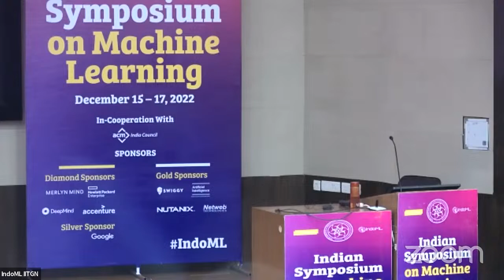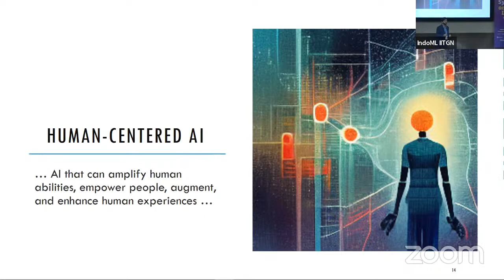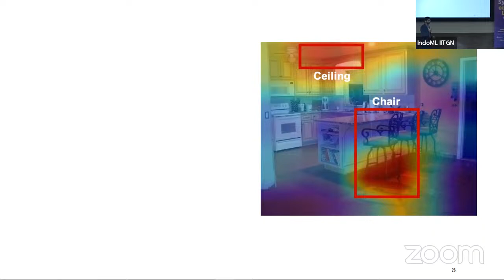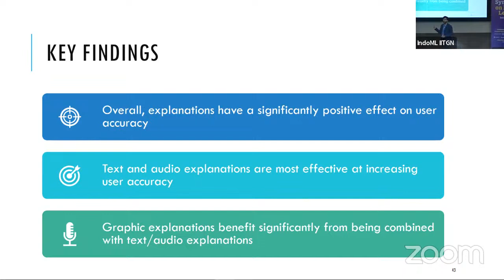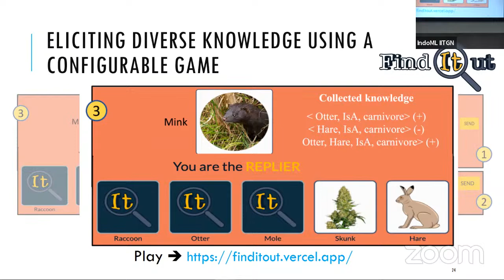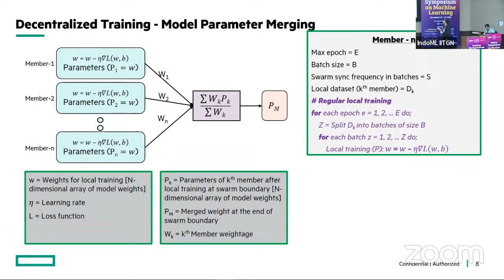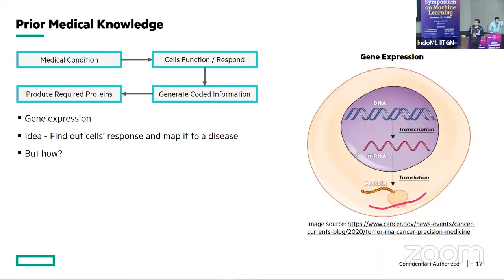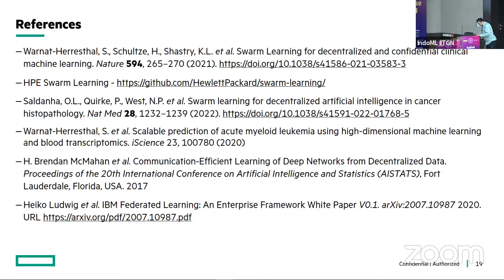IndoML 2022 | Day 3 Session 2 | Prof Ujwal Gadiraju, Dr Saikat Mukherjee and Vote of Thanks